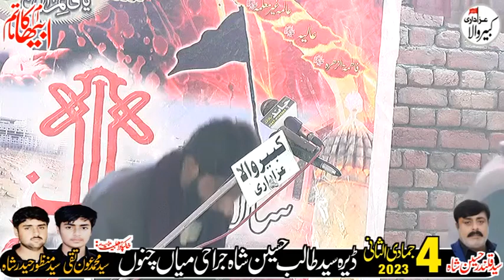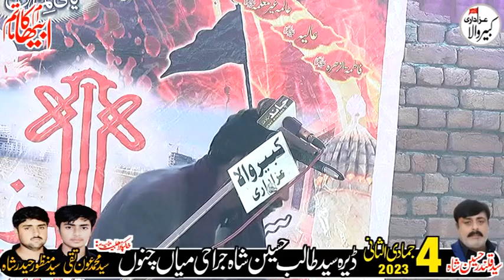Zakir Joon Abbas 4 JamadiulSani 2023 Dera Syed Talib Hussain Shah Mozah Jrahi Mian Chanu